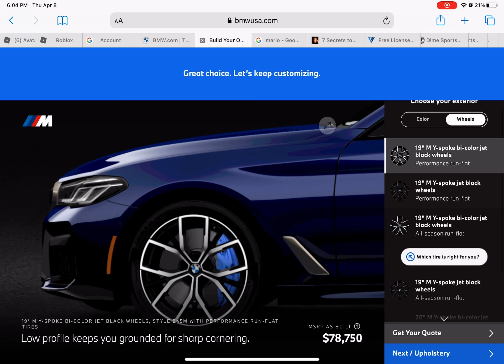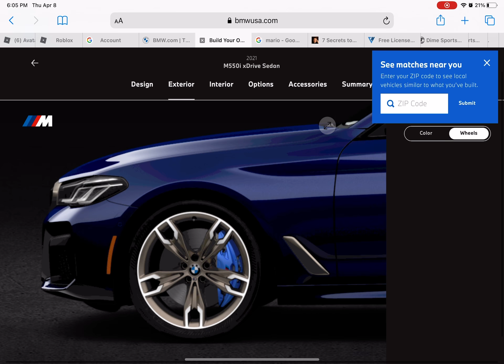Configuration of my dad’s favorite BMW M550i